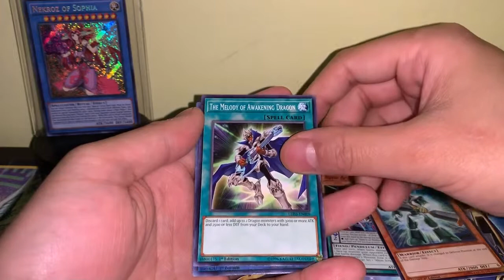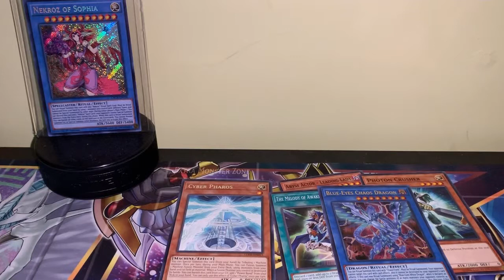Edgar Opens - Legendary Duelists: White Dragon Abyss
Legendary Duelists: White Dragon Abyss spans the 5 previous iterations of the Yu-Gi-Oh! manga and animated series starting with the original, then moving through GX, 5D's, ZEXAL, and ARC-V! Focusing primarily on famous rivals like Seto Kaiba and Zane Truesdale, this booster continues to power-up popular strategies based around famous monsters like Blue-Eyes White Dragon and Cyber Dragon!

Following up from Legendary Collection Kaiba, Legendary Duelists: White Dragon Abyss includes cards to power up both regular Blue-Eyes White Dragon Decks as well as versions of the Deck that employ the Ritual Summoning tactics introduced in Yu-Gi-Oh! The Dark Side of Dimensions Movie Pack.

By combining the Deck basics from Legendary Dragon Decks with the new cards from Cybernetic Horizon, Duelists can create a brand-new Cyber Dragon strategy that employs Link Summoning, Xyz Summoning, and Fusion Summoning all in one Deck!

Returning from Yu-Gi-Oh! 5D's, Crow's Blackwings make their first appearance since The Dark Illusion with a new Synchro Monster inspired by the very first Blackwing Synchro Monster: Blackwing Armor Master! This new Level 10 Synchro Monster is guarded against all other card effects and lets you gain control of – and later destroy – monsters that dare to activate their effects!

If you're looking for "Photon" and "Galaxy" monsters to use with your Number 90: Galaxy-Eyes Photon Lord from Battles of Legend: Relentless Revenge, look no further because Legendary Duelists: White Dragon Abyss also includes new cards for Kite's "Photon" Deck from Yu-Gi-Oh! ZEXAL!

Legendary Duelists: White Dragon Abyss also includes cards representing famous scenes from the anime series, like the fateful match selection of the Battle City Finals, and Kite's ruthless "Photon Hand" technique he uses to claim "Number" monsters from his foes.

The complete set of Legendary Duelists: White Dragon Abyss contains 56 cards:

29 Commons
10 Rares
8 Super Rares
9 Ultra Rares